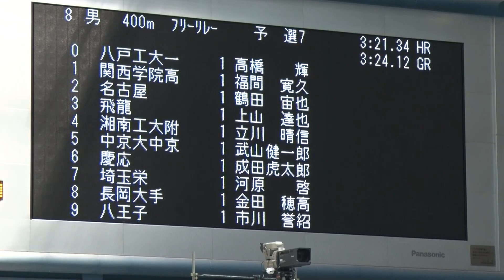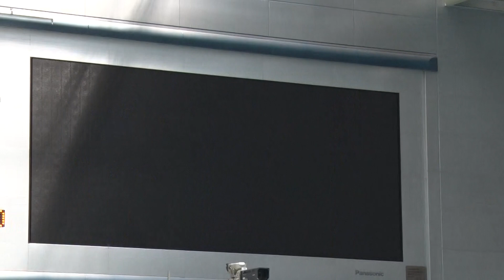2016年IH 水泳 競泳 男子 400m フリーリレー 予選 7組